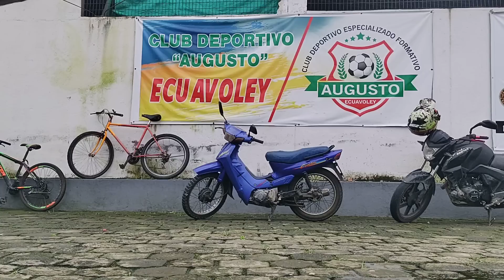Visitando el Club de Ecuavoley Augusto formando auténticos campeones